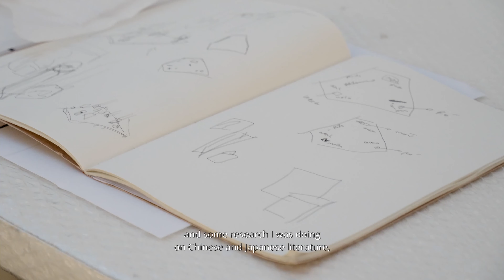Interview with André Romão | An Oasis at Sunset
Winner of the EDP Foundation New Artist Award in 2007, André Romão invites the viewer to join an artistic universe where he evokes literature, poetry, philosophy and history.

“The great differentiation that mostly Chinese literature theorists do, and it somehow alludes to Lourdes, is that ghosts don't have shadows, but foxes do. That was the click I had for this work.  Something that always fascinated me in Lourdes’ work was the ghostly presence these shadows have.” – André Romão
Vencedor do Prémio Novos Artistas Fundação EDP de 2007, André Romão, com os seus trabalhos, remete o espectador para um universo artístico que convoca a literatura, a poesia, a filosofia e a história.

“A grande distinção que os teóricos da literatura chinesa sobretudo fazem e que tinha a haver com a Lourdes era que os fantasmas não têm sombra, mas as raposas têm. E esse foi o clique para a obra! Uma coisa que sempre me fascinou nos trabalhos da Lourdes foi esta presença fantasmagórica que estas sombras têm.”  - André Romão